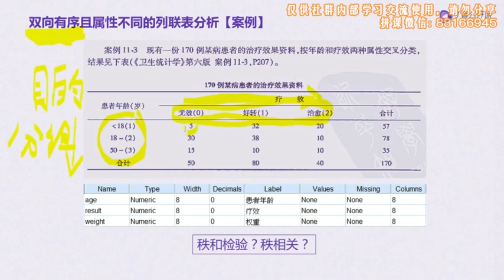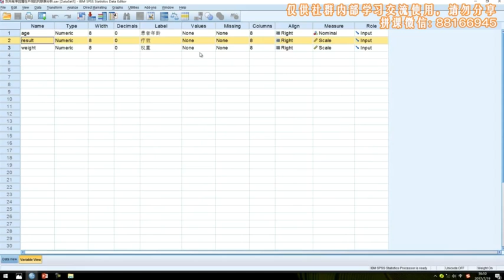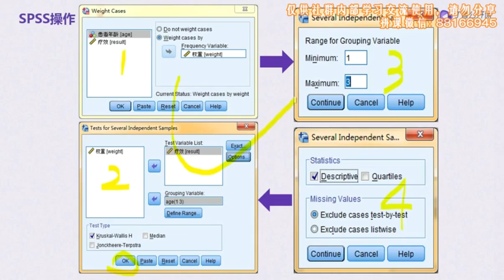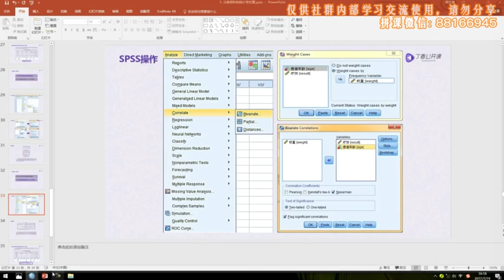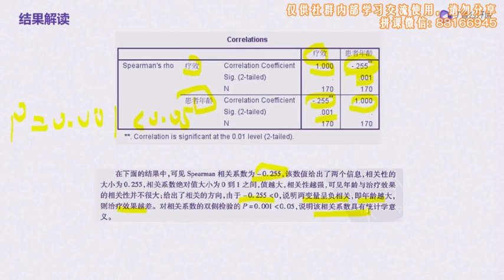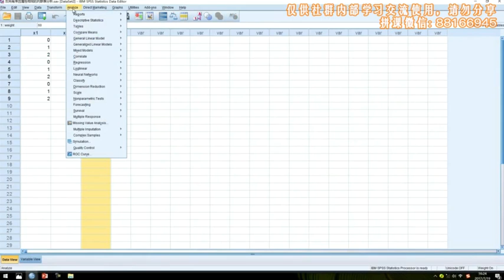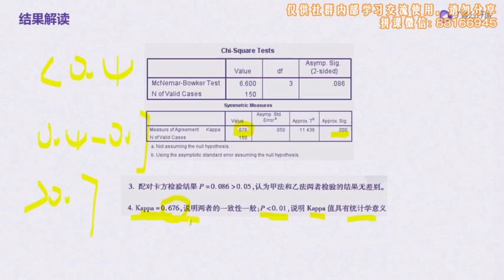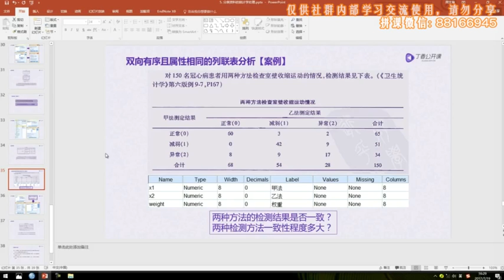第 13 讲 双向有序列联表的统计学处理